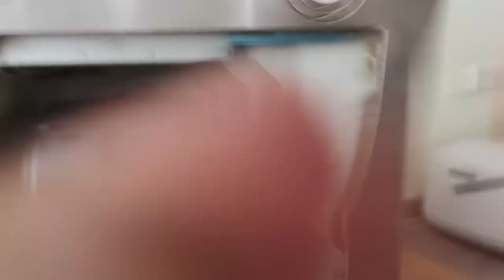Lỗi phím bấm ở máy hút mùi và cách thay thế nhanh gọn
Khi phím bấm máy hút mùi bếp bị hỏng bạn có thể tự mua và thay tại nhà: lựa chọn loại phím bấm phù hợp, tháo phần vỏ máy, thay dây nguồn phù hợp và lắp lại như cũ